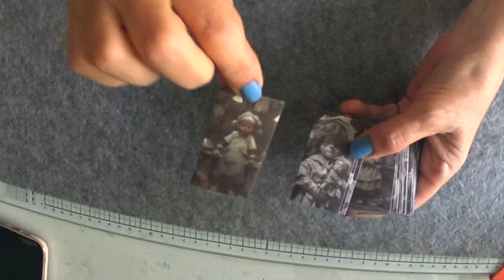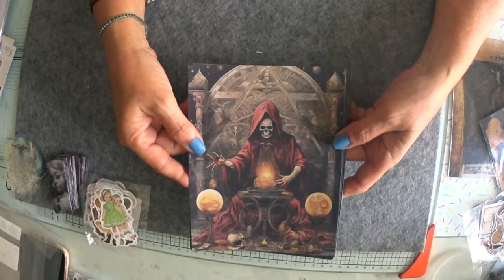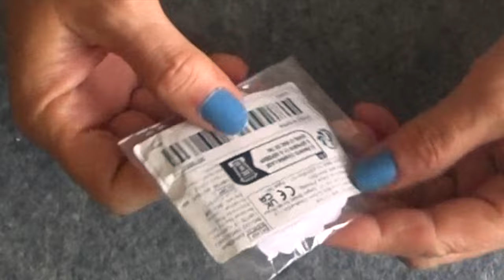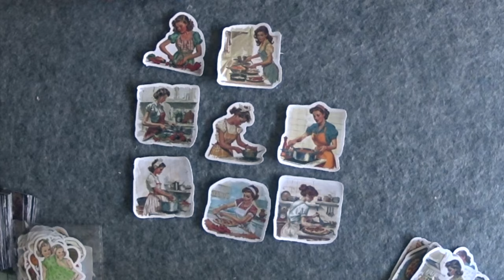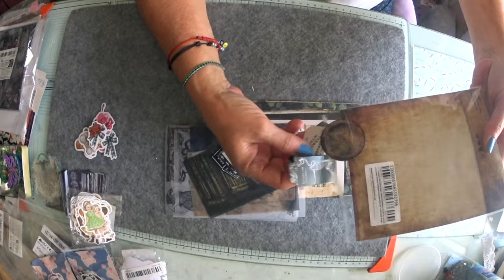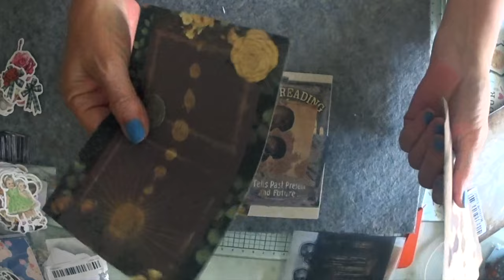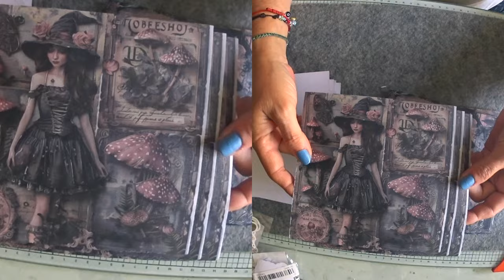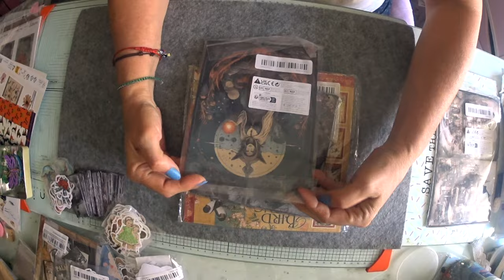SUPER HAUL DE TEMU. SuSuRRoS DeL PaPeL-Scrap ESPAÑA-